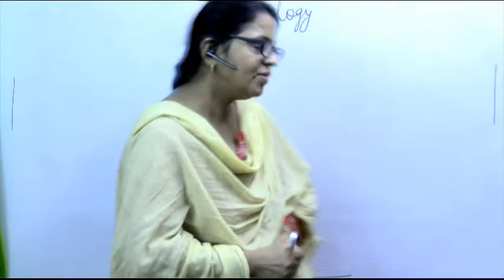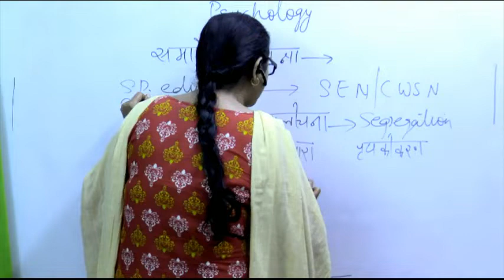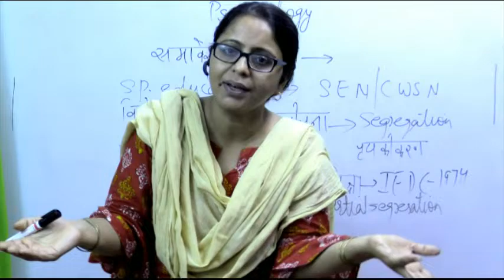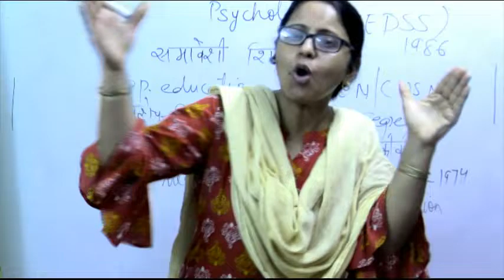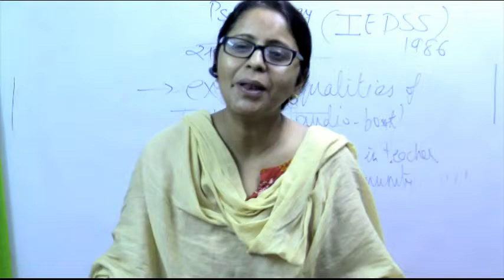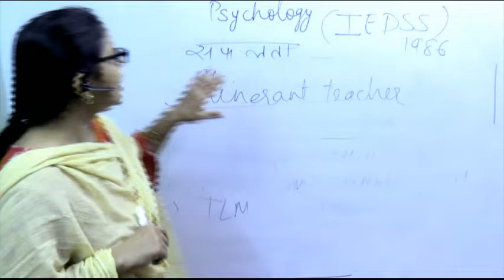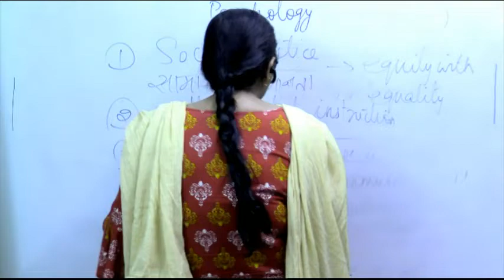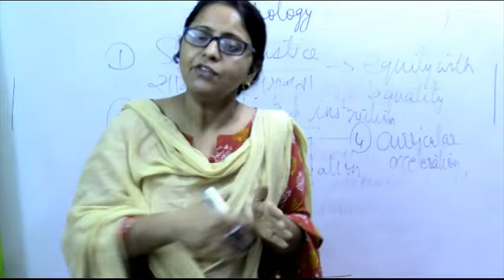Inclusive Education || by Aanchal Madam || WhatsApp Group 8586952981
To purchase the batch DSSSB-PRT (TM)

Then enter org. code = JBSEJ